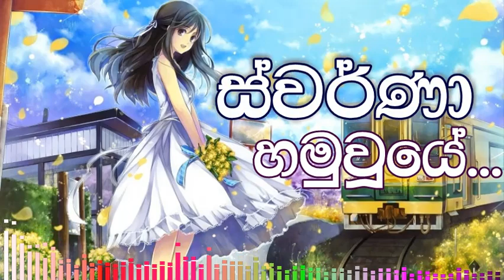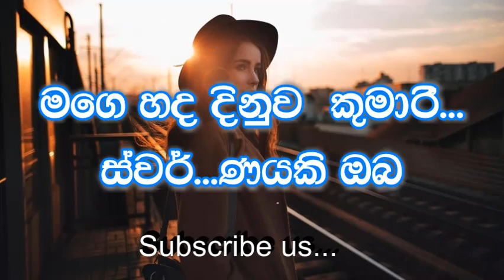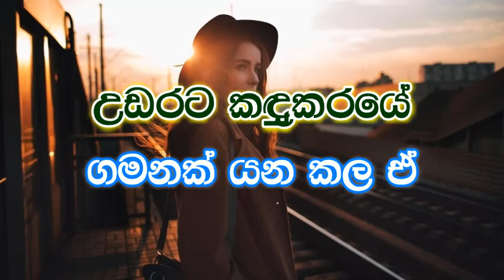Udarata kadukaraye (Swarna) karaoke (without voice) - උඩරට කඳුකරයේ ගමනක් යන කල ඒ